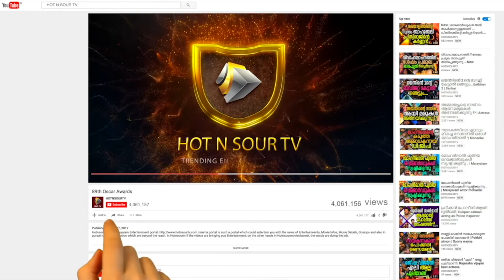Malayalam Talk of the day: Hareesh Kanaran v/s Hareesh Perumanna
Hareesh Perumanna, also known as Kanaran Hareesh, is a comedian and film actor who mainstream worker in Malayalam films. He is best poppular for his stock character "Jaliyan Kanaran" in Comedy Festival, in the Malayalam television channel, Mazhavil Manorama